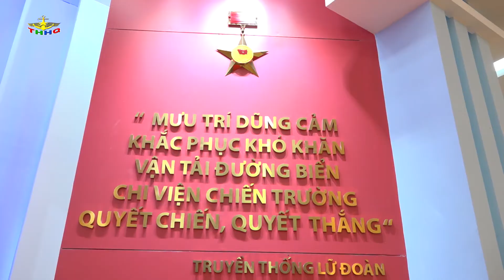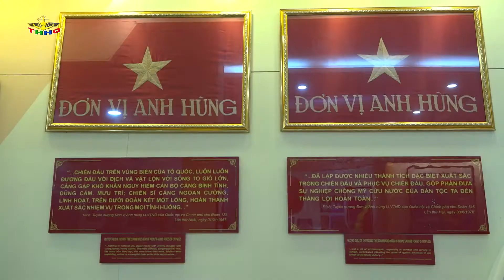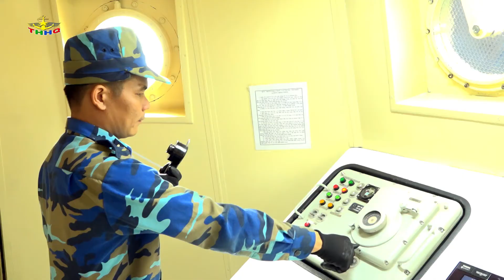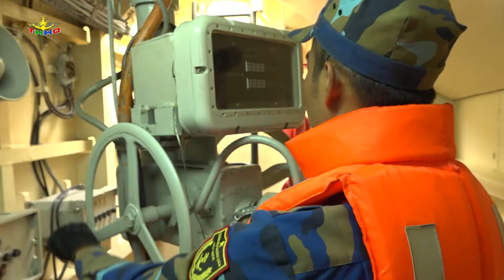Lữ đoàn 125 Hải quân phát huy truyền thống Đoàn tàu Không số trong huấn luyện